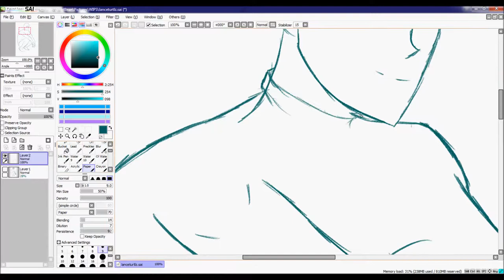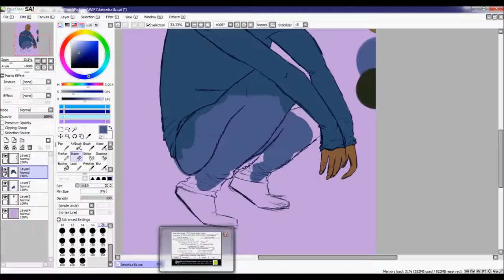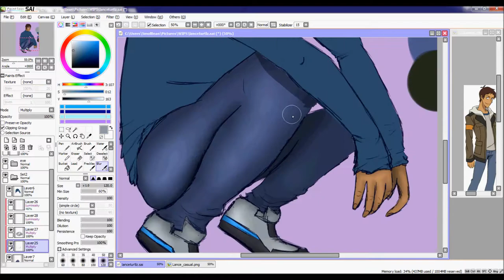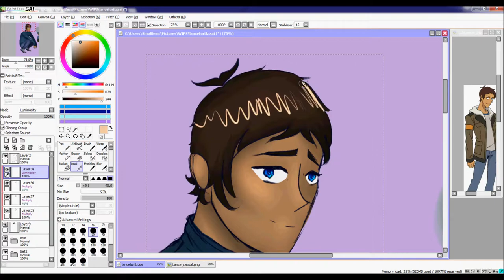Lance Turtleneck ~SPEEDPAINT~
Hey guys!
Another ju-lance piece, as well as a lil take on the character design scrap where he had a turtleneck! We were majorly played guys, I want turtleneck Lance ;(